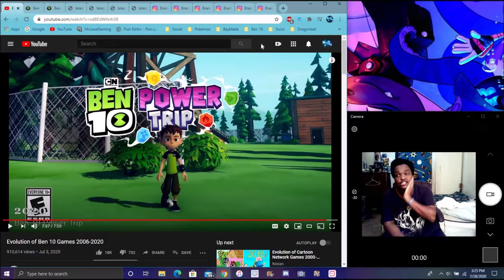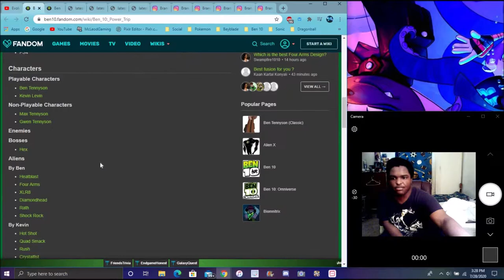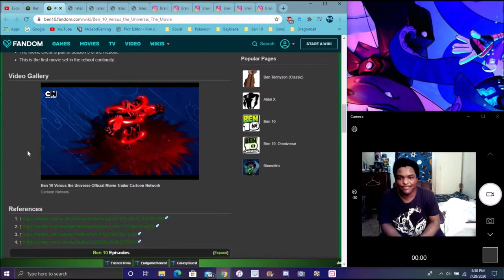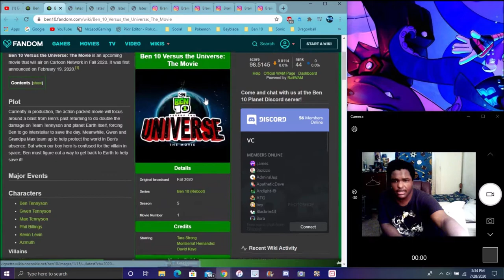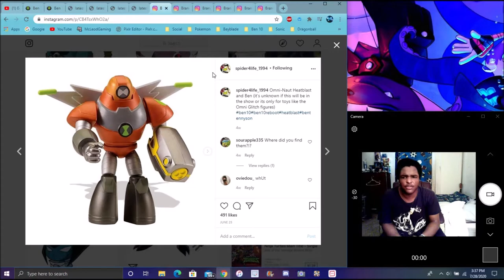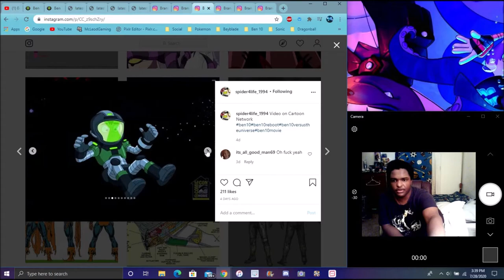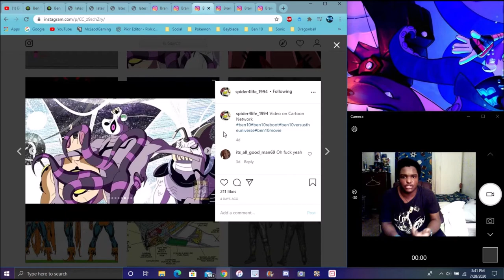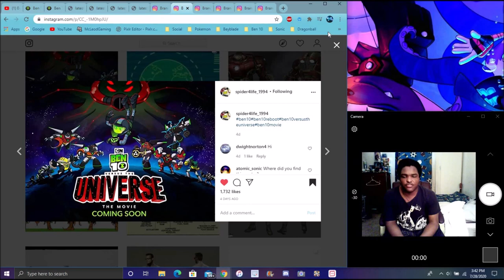SO MUCH IN ONE NEW BEN 10 POWER TRIP GAME + A NEW BEN 10 REBOOT MOVIE MY REACTIONS & THOUGHTS & MORE